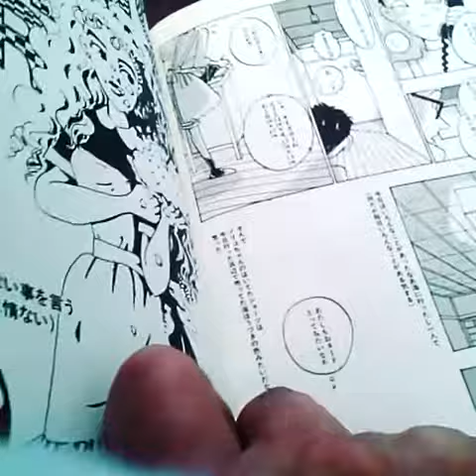kyoko okazaki : tokyo girls bravo. masterpiece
this is mangaka that is very important for new micropop, newpop japanese s arts. a guidance for the new micropop generation. un manga che ha influenzato le nuove generazioni creative micropop jp